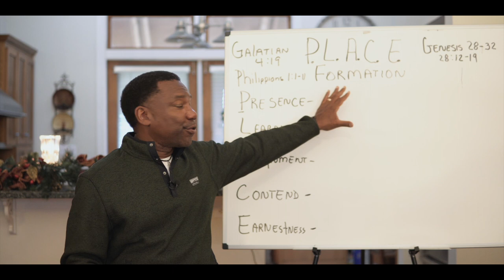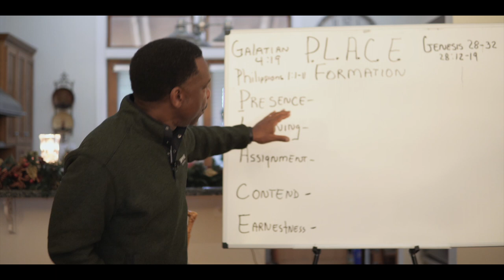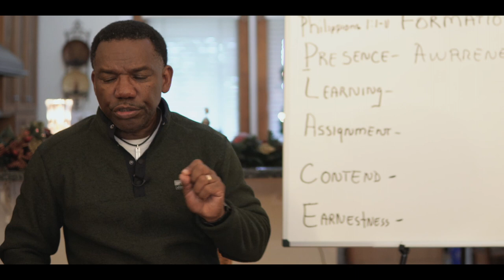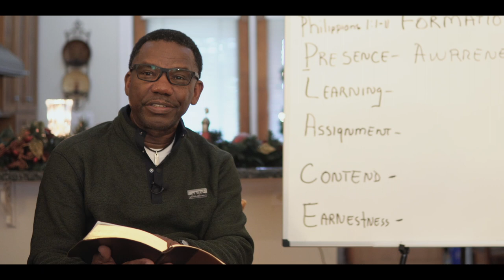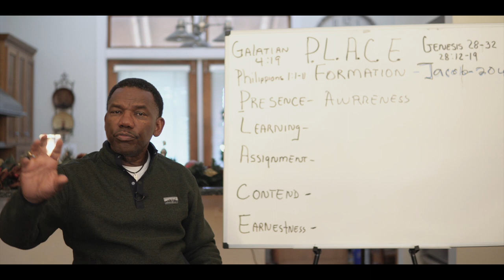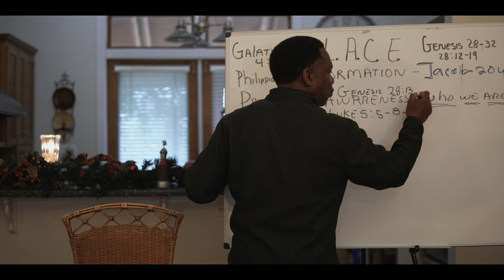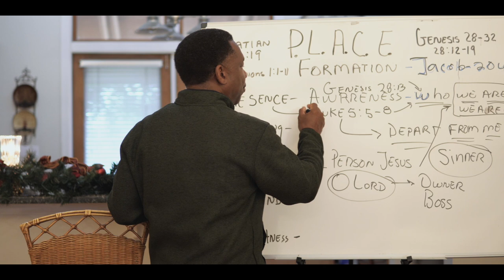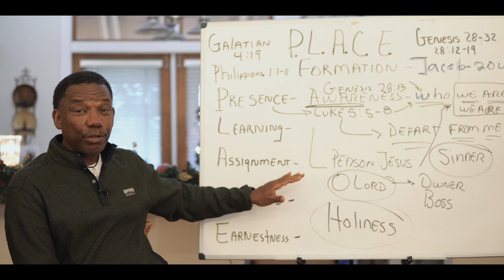Jesus Christ Formed in Me (Discovering our PLACE)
Welcome to the latest episode of our series, "Jesus from In You". In this episode, we will be discussing the topic of discovering our place.